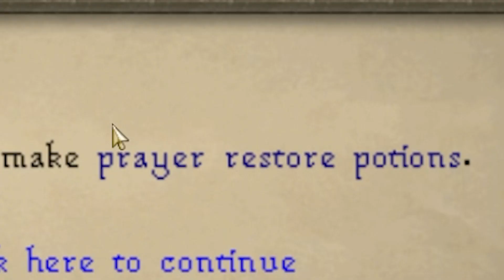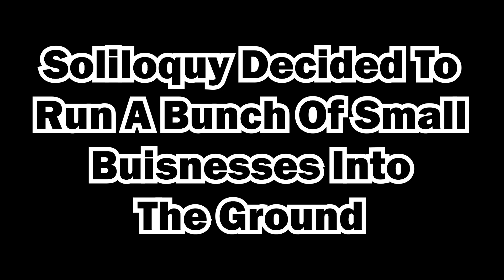Paying The Tithe - Tile Locked Runescape (#28)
Couldn't ask for better RNG, or worse skills.

What is tile locked?
It means we can only move onto tiles that we unlock first, by earning 1000xp.

What is ironman?
It means we can't trade other players or use the grand exchange.  All items we need must be earned by ourselves.

Intro/Outro music:
  A Lone Voice by SoliloquyGaming